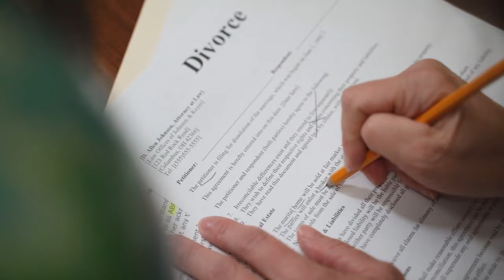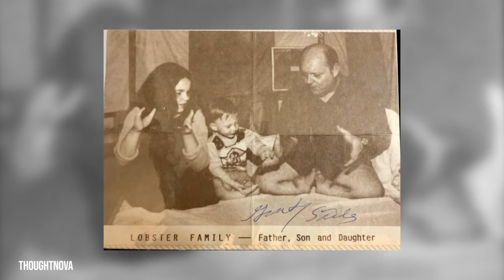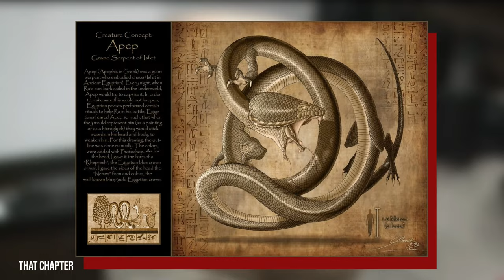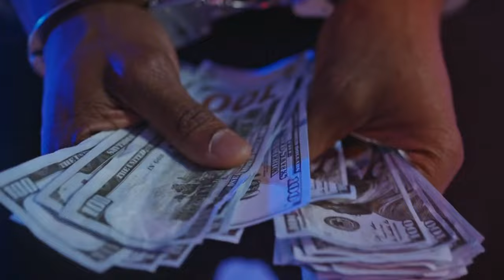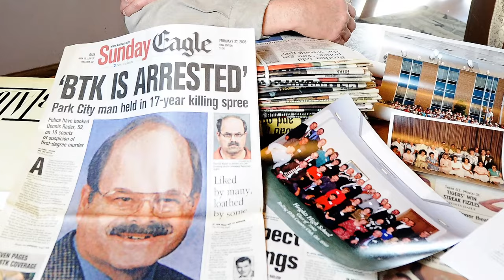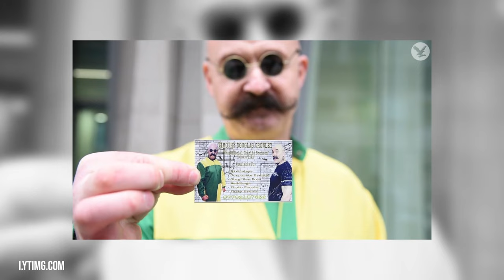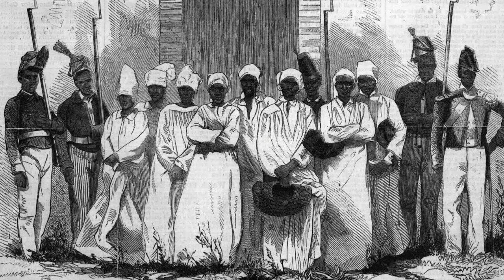15 Most Dangerous Prison Inmates In The World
15 Most Dangerous Prison Inmates In The World - Video Description:

Prisons are supposedly places where bad people go to pay for their crimes and hopefully emerge better than they were at the beginning of their sentences. But often, some scary people only grow scarier the longer they stayed locked up, while becoming even more dangerous to everyone in their orbit. Today, we will take a good look at some very dangerous, scary and infamous prison inmates. Better get on your most comfortable couch and immerse yourself in this video of the top 15 most dangerous prison inmates in the world, with number 13 not being much of a surprise.

0:00 Introduction
0:06 The Killer Clown
1:06 The Cannibal
2:21 Lobster Boy
3:20 Monster Lady
4:22 Nikko Jenkins
5:14 The Most Isolated Prisoner
6:12 BTK Killer
7:13 The Red Ripper
8:13 The Dating Game Killer
9:10 The Underwear Strangler
10:14 Britain's Most Notorious
11:15 Eyeball Man
12:07 Hannibal the Cannibal
13:08 Typhoid Mary
14:07 Souflikar